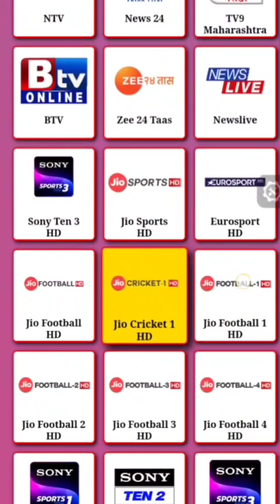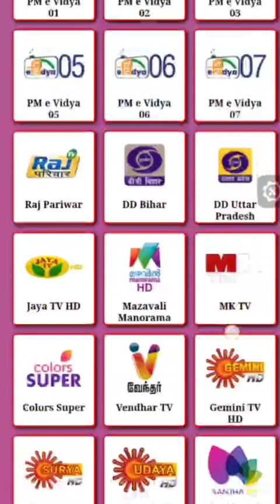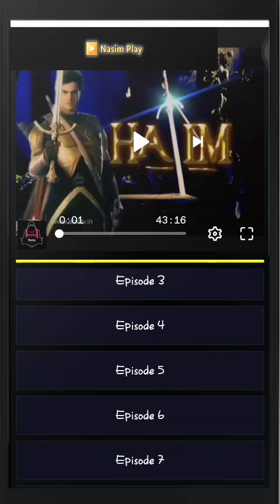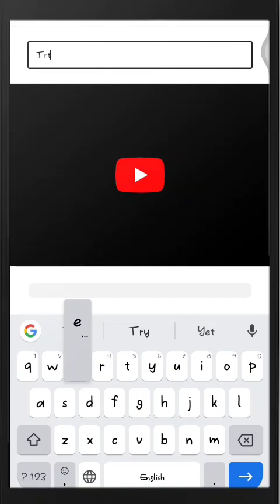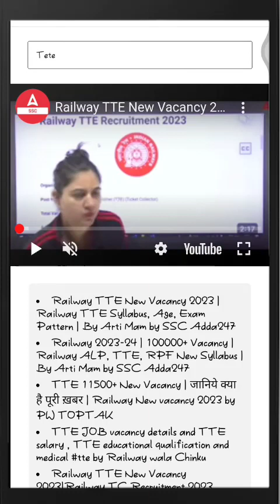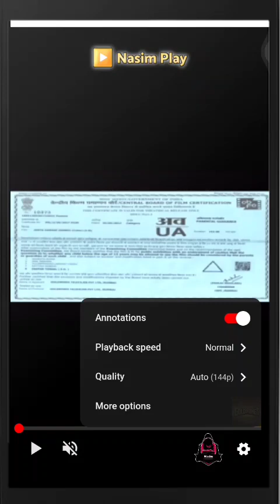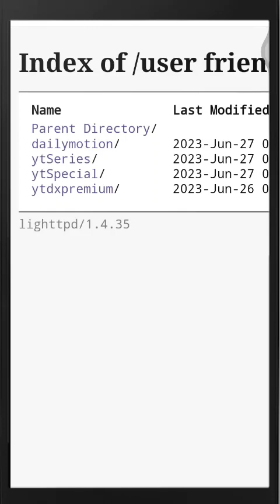Live TV Script 1000% Legal । apk । livetv । Working 2023 Scripts Real ।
📌 Điselaimer 💣
This charnel do not promote or encourage any illigal activities.